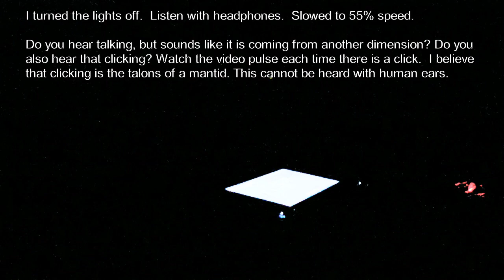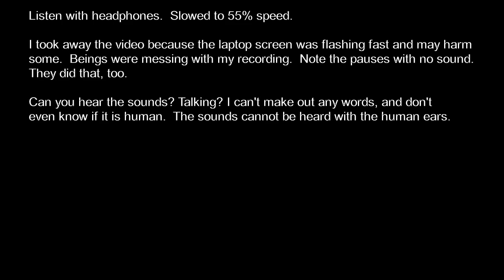Sounds from another dimension and mantid talons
This is video I took in my living room.  It is to show the numerous beings that are always here, and to show what is around us, beyond what our human senses pick up.

Look at what happens to the video when the mantid talons are clicking.

In the last part, other beings mess with the video extensively.

I'm sending love to all